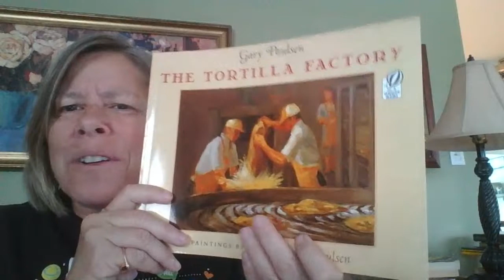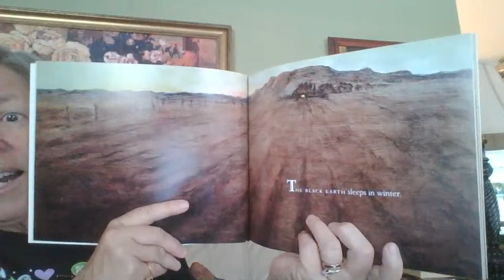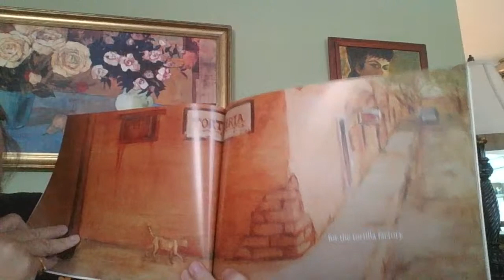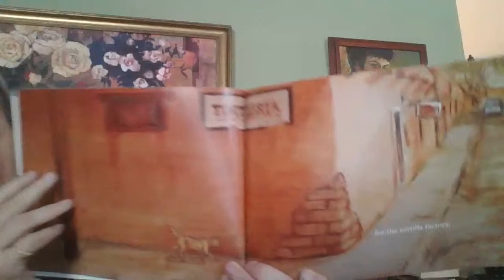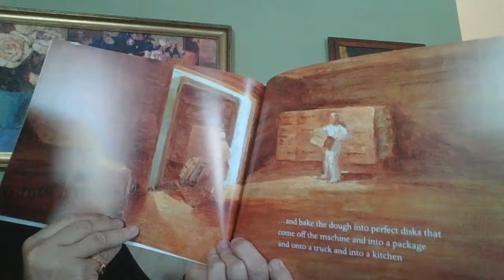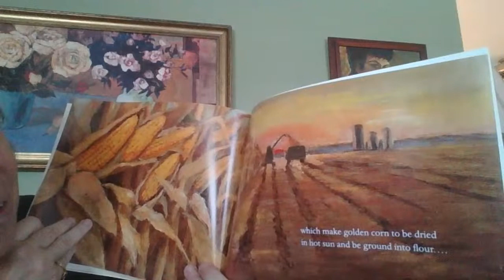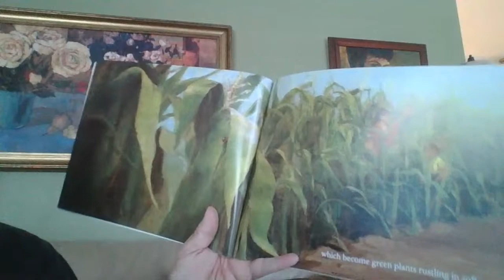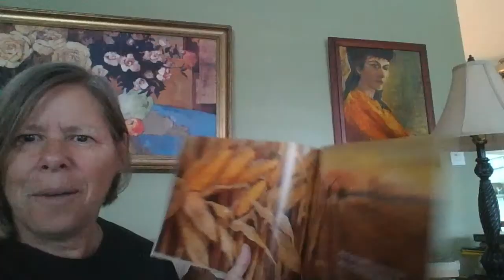Read Aloud May 15